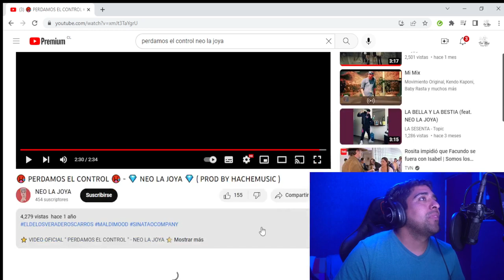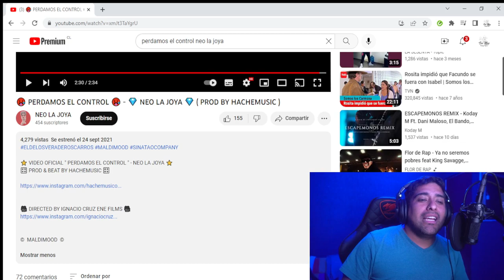reaccionando a 🥵 PERDAMOS EL CONTROL 🥵 💎 NEO LA JOYA 💎 PROD BY HACHEMUSIC